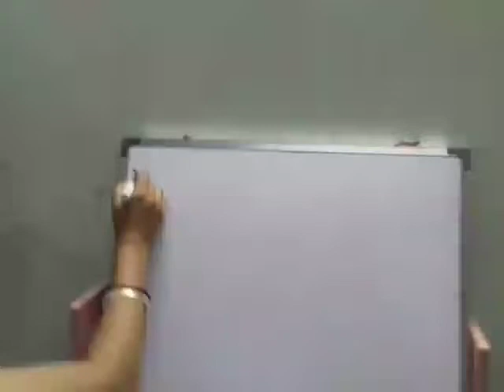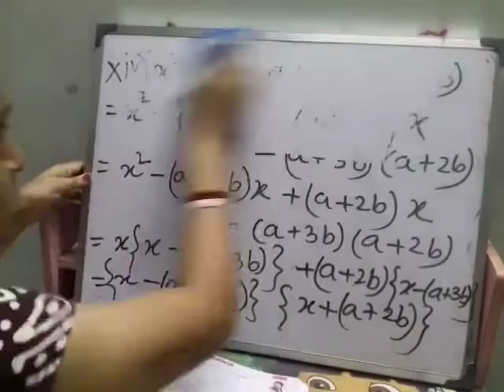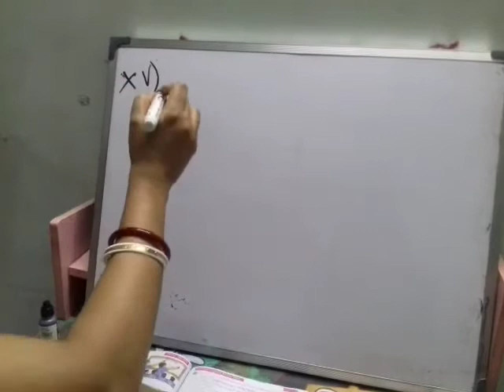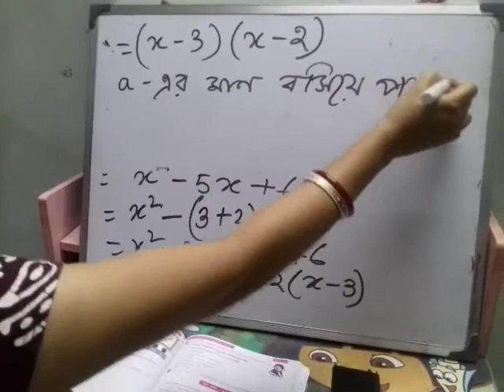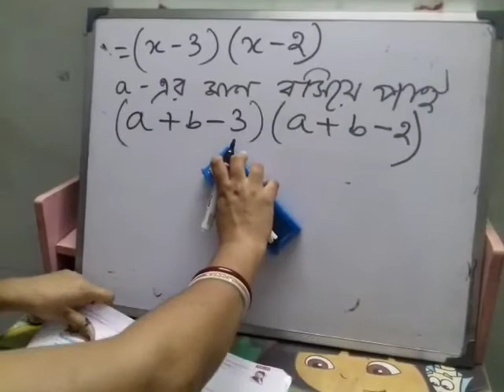VIII Math: Aljebra-4, Sarbamangala Madam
বীজগণিত: উত্পাদক বিশ্লেষণ- 4
Kanksa Girls' High School